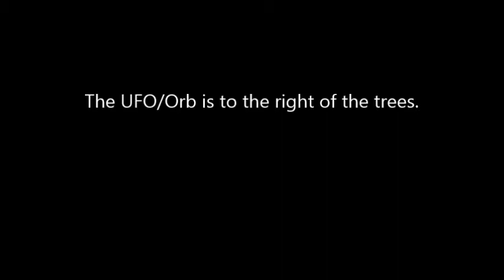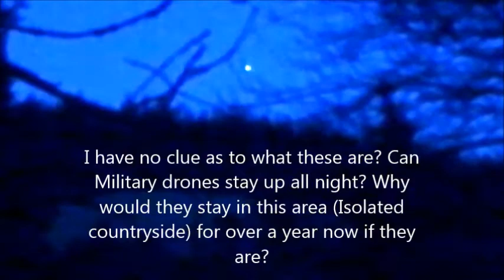April 2017 UFO/Plasma Orb. Scotland, U.K. UFO/Orb does something very strange.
Another UFO/Orb captured in the skies above me. This one does something strange. One year on and they are still here!! Scotland U.K